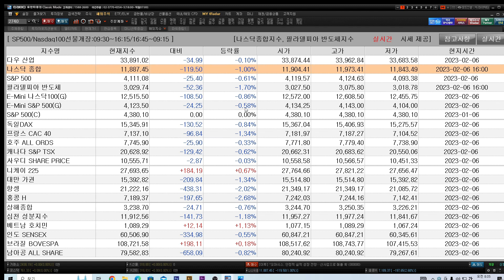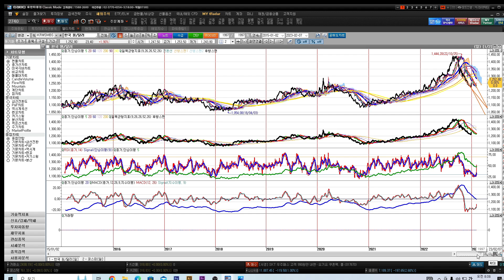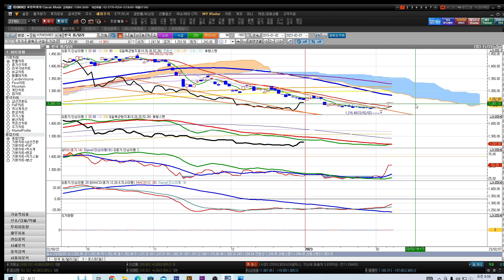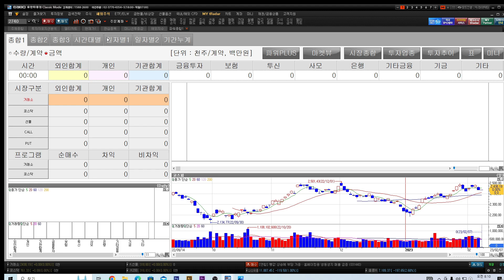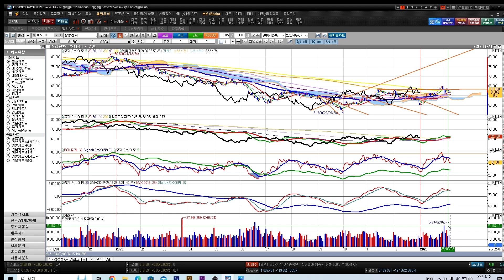[김동섭의 시장 엿보기]뉴욕증시, 고용보고서 여파에 하락.. 역외환율 이틀 연속 급등 1261원 마감..삼성전자 3%대 급락.. 무슨 일?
[내용]
1.뉴욕증시, 고용보고서 여파에 하락..
2.역외환율 이틀 연속 급등 1261원 마감..
3.삼성전자 3%대 급락.. 무슨 일?